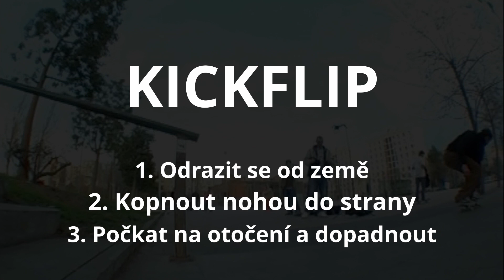JAK SE NAUČIT KICKFLIP NA SKATEBOARDU - Skate Škola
Jak se naučit KICKFLIP NA SKATEBOARDU? V následujících 3 minutách ti Tomáš Vintr ukáže, jak Správně na KICKFLIP na skateboardu a společně projdeme HOW TO KICKFLIP TUTORIAL . Ukážeme si i běžné chyby v začátcích a jak se jim vyhnout v této SKATE ŠKOLE. Skateboardová škola pro začátečníky a tutorialy na každý trik, o který si řeknete:-)

Pište do komentářů, jaký trik chcete naučit příště...